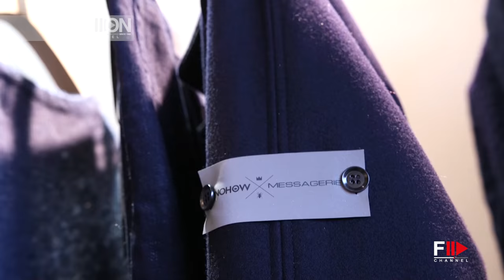NOHOW X MESSAGERIE with MARIANO DI VAIO @ PITTI 90 Florence by Fashion Channel